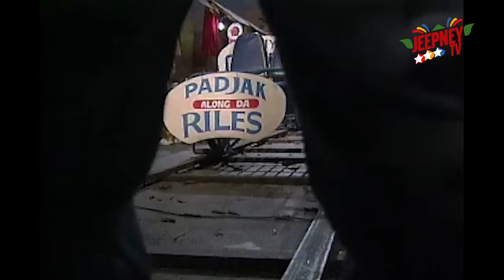Paskuhan sa Riles: Full Episode 02 feat. Rudy Meyer & Mel Feliciano